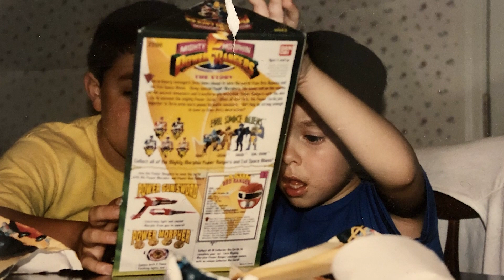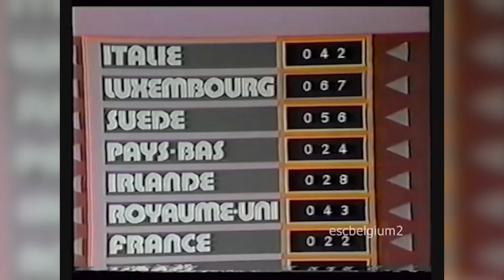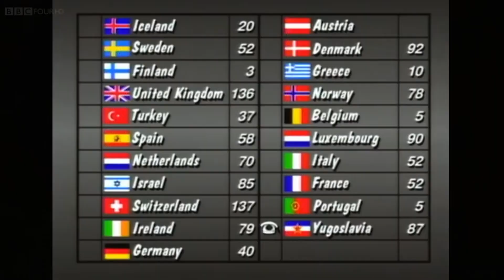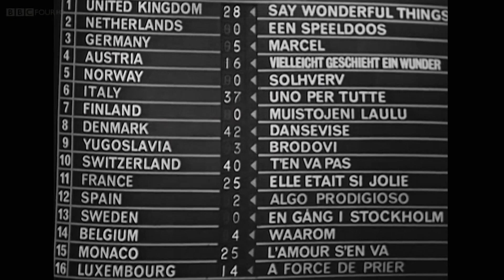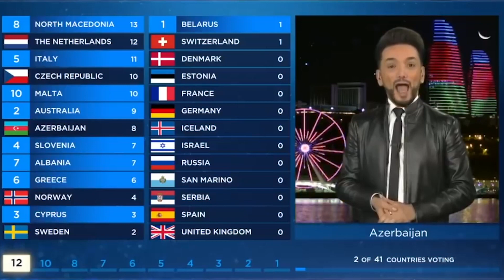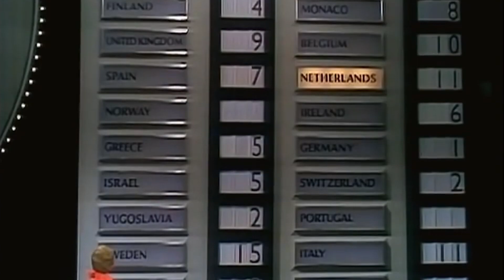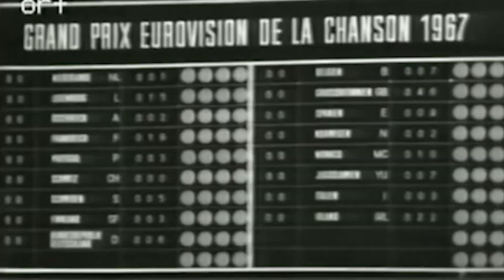A Eurovision Expansion Journey: The Beginning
As Netflix explores how to expand the storied Eurovision Song Contest to the American market, there are unanswered questions about whether there's a receptive audience, how Europeans fans may feel sharing a cultural institution with America, and what an expansion of such an iconic media event will be for people on both sides of the equation. I am beginning my journey as a master's student in Georgia Tech's Global Media and Culture program looking closely at this issue and what are the implications in specific terms of expanding global media markets and shared cultural experiences that transcend borders.